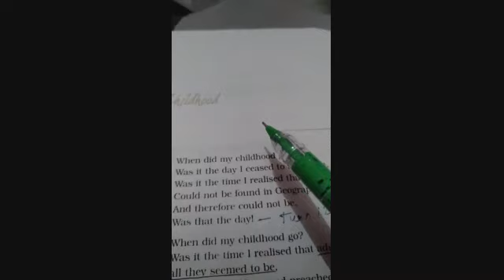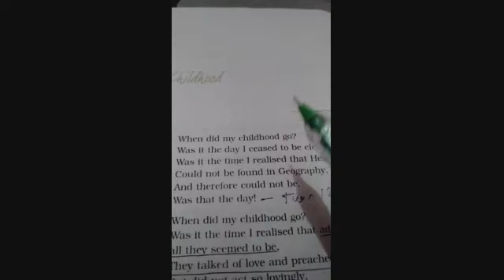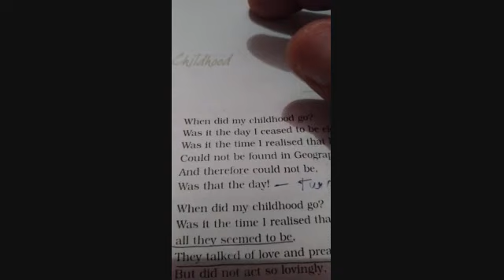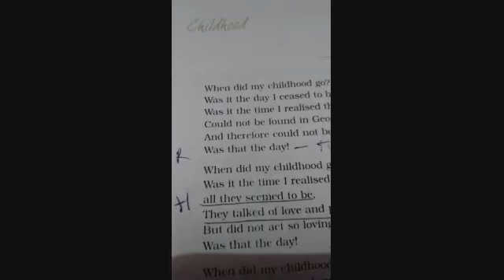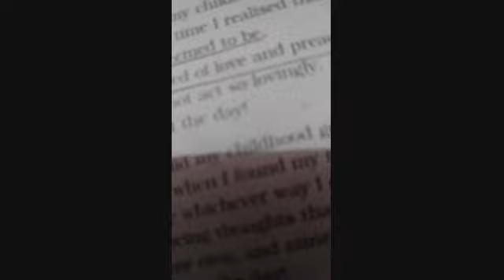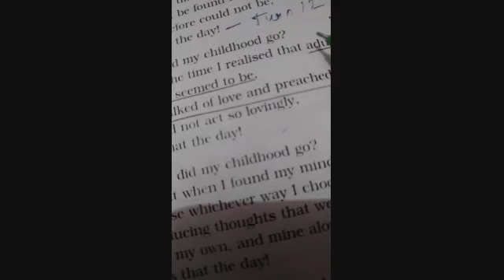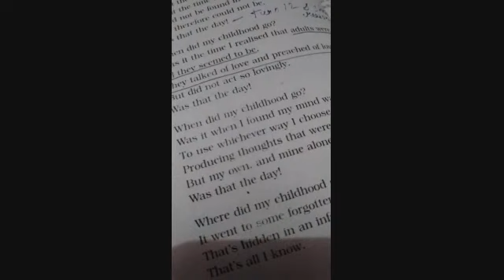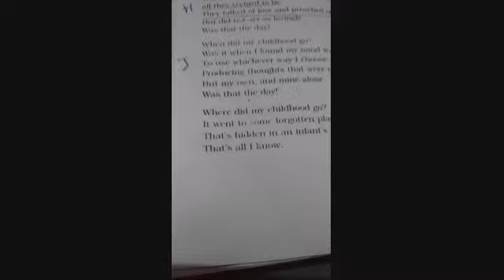POEM - 4 - CHILDHOOD - PART - 1 - BY ANIL YADAV -11TH